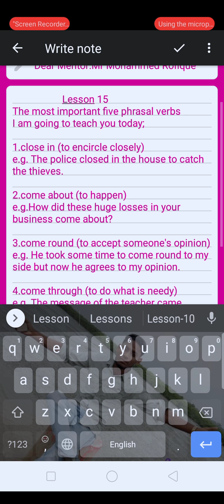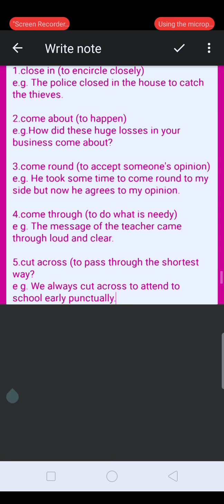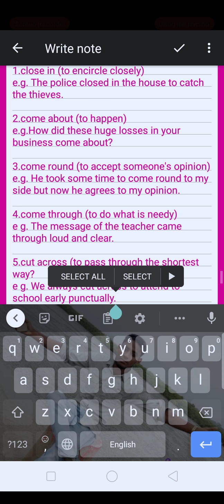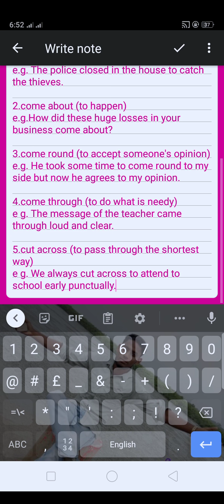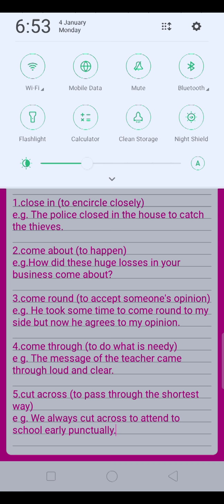The most important phrasal verb part 15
Rohingya language phrasal verb part